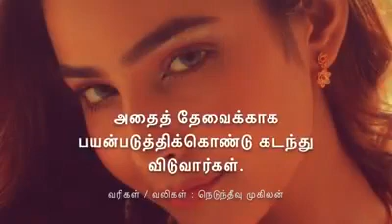கண்ணீரோடு வாழ்கிறேன் அன்பின் வலி